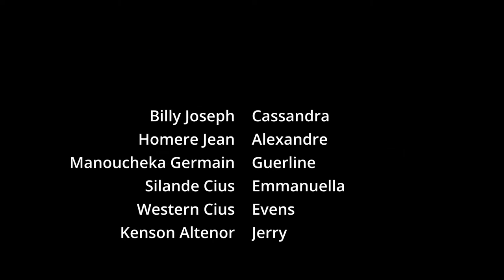Fanm Nan USA Part-1 Full Movie (2023) 4K ULTRA HD